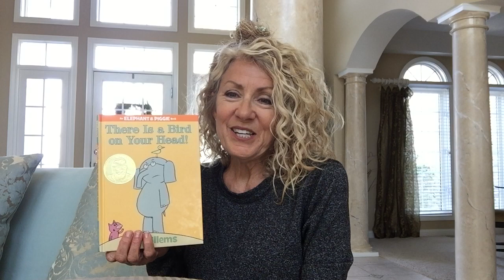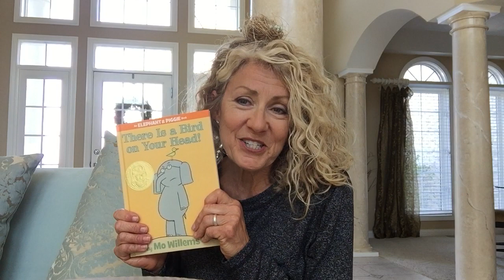Read Aloud with Mrs. Crow | “There is a Bird on Your Head!” | Heritage Christian School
Heritage Christian School teacher, Terra Crow, shares one of her favorite books – "There is a Bird on Your Head!" by Mo Willems!